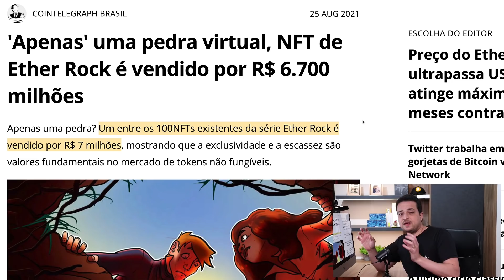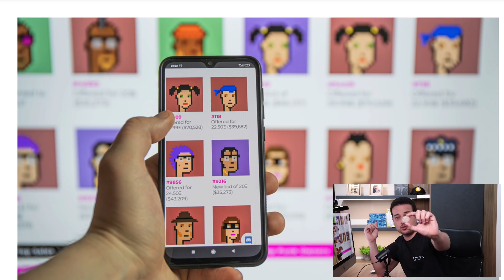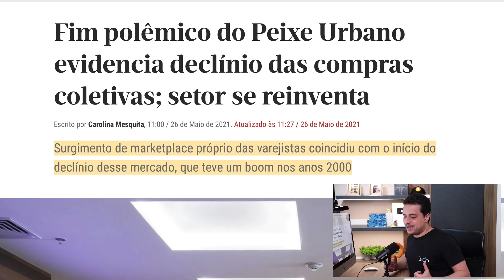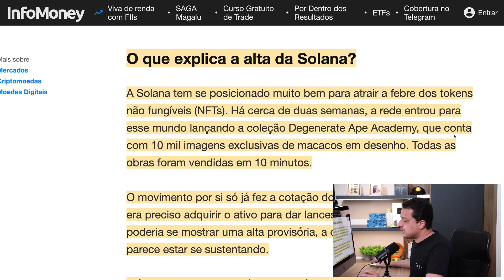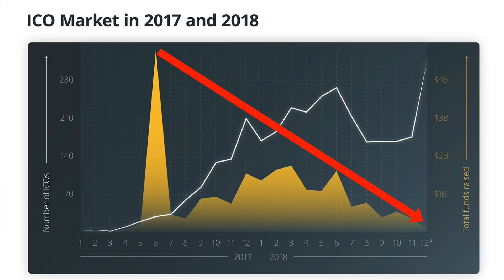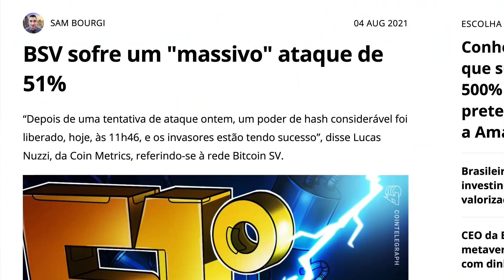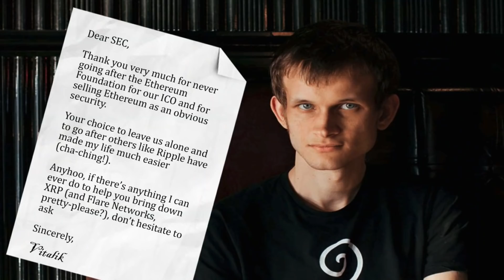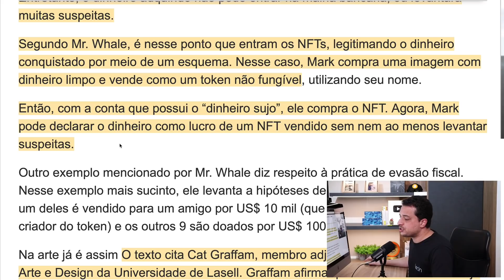NFT: vale a pena comprar? Fotos valendo MILHÕES!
Recentemente um NFT com a imagem de uma simples pedra, foi vendido por R$ 7 milhões, enquanto outros já alcançaram R$ 30 milhões. Será que não valeria a pena diversificar seus investimentos em criptomoedas comprando essa nova tecnologia?

● BITPREÇO: compre BTC, ETH e USDT pelo menor preço!

● ALTER: conta digital com criptomoedas!

● PAXFUL: cansado de corretoras? Negocie Bitcoin diretamente com outras pessoas no P2P!

● LEDN: poupança com BTC e USDC. Não deixe seu dinheiro parado!

00:00 Intro
01:05 O que é NFT?
01:40 Pedra por R$ 7mi
02:52 NFT por R$ 30mi
03:45 VISA compra NFT
04:09 Qual a utilidade?
05:57 Novo Peixe Urbano?
08:39 Mito da escassez
09:48 Risco pra SOLANA
12:00 NFT = ICO?
12:49 "Então BTC não é escasso!"
19:18 Forks não aumentam oferta?
21:18 Algum benefício no NFT?
25:48 Compre meu NFT